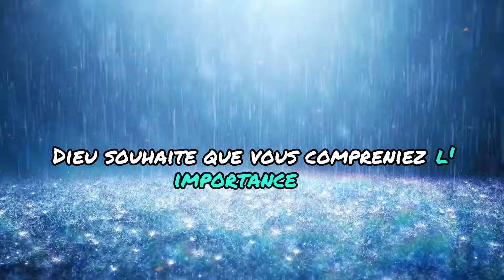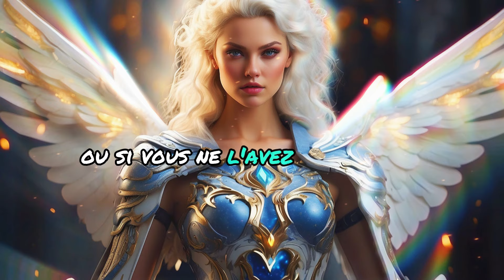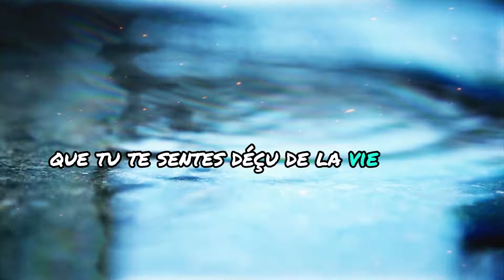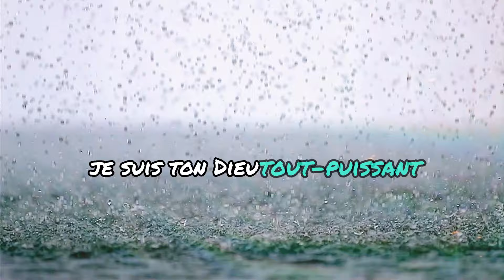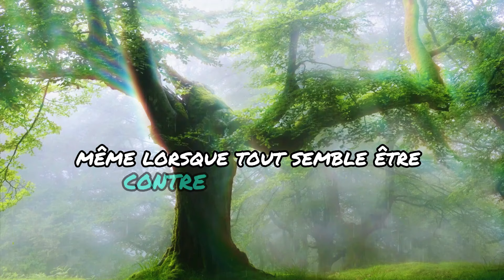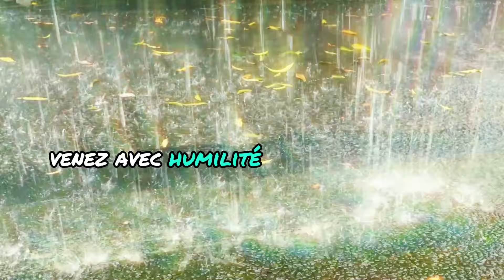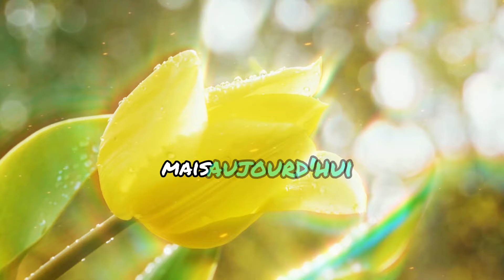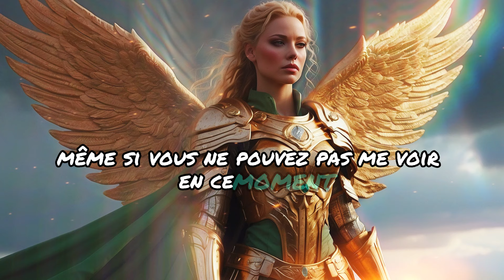🔴MESSAGE DES ANGES: "APRÈS TANT DE SOUFFRANCE !! CETTE PERSONNE PRIE ENCORE POUR TOI..."